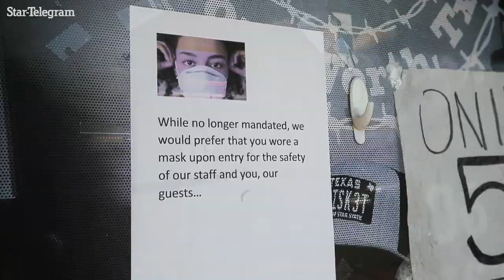Popular Black owned BBQ restaurant encouraging masks and limiting capacity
Smoke-A-Holics BBQ owner Derrick Waters says he is continuing to encourage masks for costumers and requiring them for employees. Gov. Greg Abbott lifted COVID-19 restrictions in the state starting March 10, 2021.